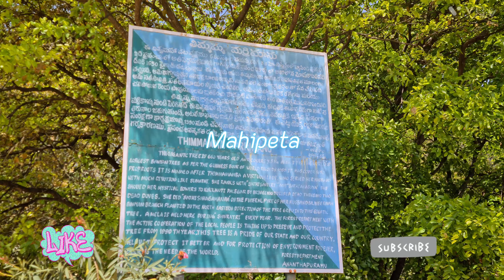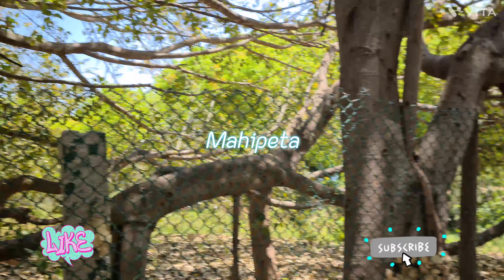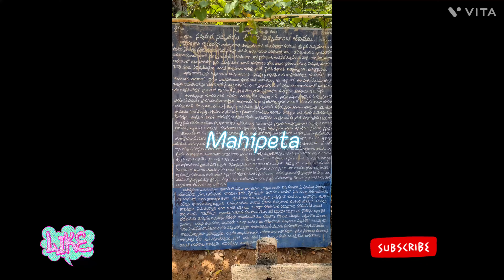Summer time one day at forest with birds and nature explore